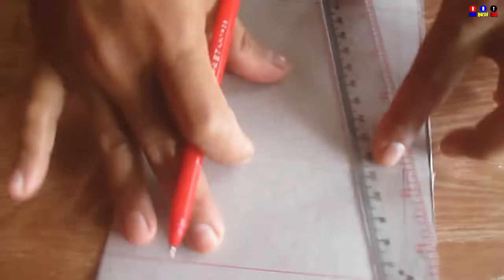Cara Membuat Mainan Anjing dari Kertas, Mirip Seperti Anjing Peliharaan !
Cara membuat mainan anjing dari kertas yang mirip seperti anjing peliharaan bisa patuh pada majikannya, mau tau cara membuatnya let's.. go..!!